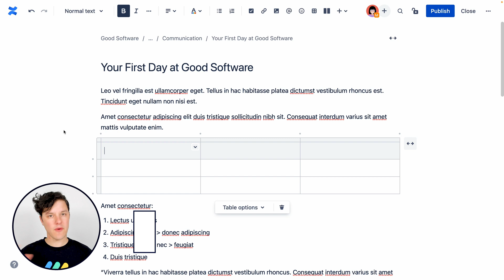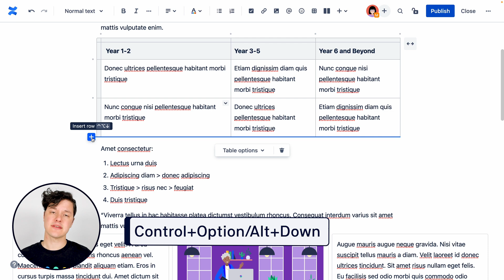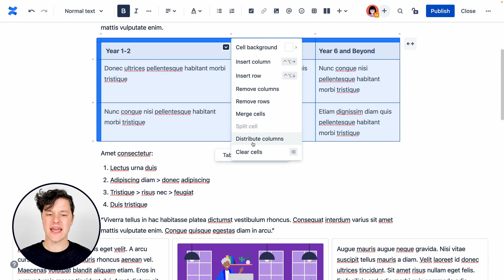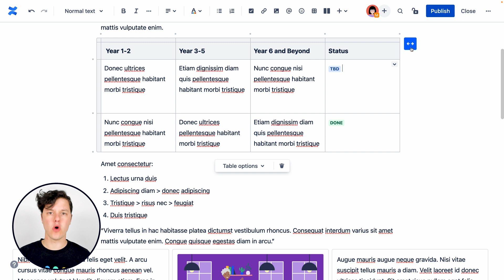How to Create Tables in Atlassian Confluence – Confluence Tutorial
Tables are a great way to display structured data. They make it simple for readers to find and grab the information they are looking for. But how do you actually add a table in Atlassian Confluence and what options do you have?

Join us in this video were we show you how to add a table in Atlassian Confluence and what options you have to customize them.

Want to learn how to create beautiful tables in Confluence?

Chapters:
00:00 - Intro
00:23 - Adding a table in Atlassian Confluence
00:33 - Adding table header columns
01:06 - Table columns & rows
01:50 - Table cell options
02:56 - Adding content to a table
03:22 - Changing the table width
03:44 - Next steps: Table best practices
04:04 - Wrap Up